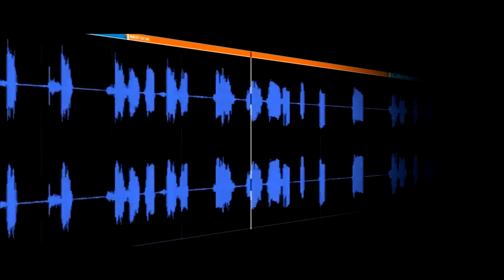LAPSKY Looper v1 OUT NOW!!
Lapsky Looper v1.0 is OUT NOW! Check it out @ yourlooper.com!!

Various loops from Polish producer and skratch nerd called Lapsky (a.k.a. PZŁ).

This promo track contains the beat from looper and some additional stuff from Meva (orange bar) and Lapsky (blue bar) recorded @ Zebra-2 Studios, december 2011.